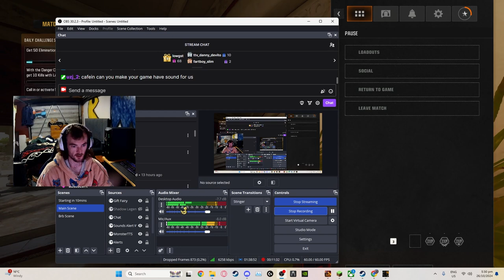Noob Tube Challenge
Description: Honestly loving black ops 6, last cop i played was black ops 2 so this is a gem